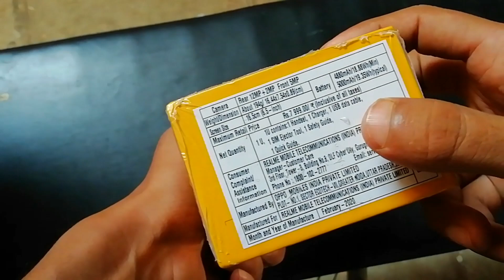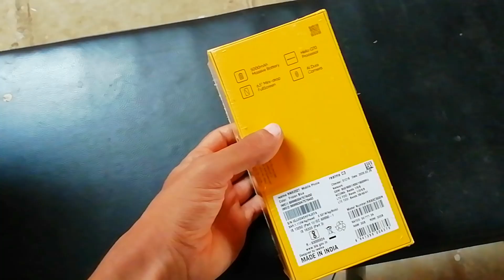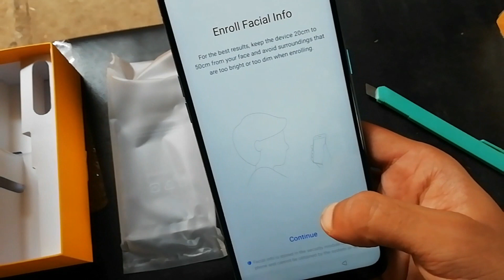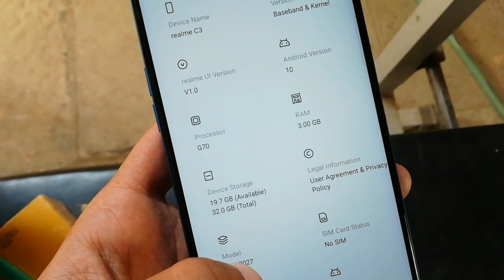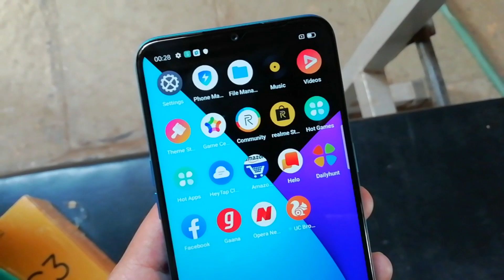Best Budget Smartphone - Realme C3 unboxing and Specifications | Realme C3 camera performance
Realme C3 unboxing and Specifications | Realme C3 camera performance
Realme C3 Unboxing & First Look - Best Budget Smartphone with Helio G70

Namaskar Dosto!
Iss video me aap janenge about realme c3 smartphone 3gb ram and 32gb internal storage device ke full specifications witj camera performance and price everything. video mein maine aapse Realme C3 Smartphone ke baare mein baat ki hai aur share ki hai iski Unboxing aur Overview. Realme C3 mein 6.52" HD+ Screen hai Mini Drop Notch ke saath mein aur isme hai MediaTek Helio G70 Octa Core processor saath mein hai 3GB/4GB RAM aur 32GB/64GB ki Internal Storage. Realme C3 mein Dual Rear camera setup 12MP + 2MP aur saath mein 5MP front facing camera. Realme C3 mein 5000mAh ki battery hai 10W Charging aur Reverse Charging ke saath mein. Iske alawa isme Face Unlock ka option bhi hai aur yeh aata hai Realme UI aur Android 10 ke saath mein. Mujhe umeed hai ki aapko Realme C3 ki yeh Unboxing aur First Look video pasand aayegi.

Realme C3 Price:
3GB+32GB = 7,999INR
4GB+64GB = 8,999INR

For any query you can msg me on instagram id- @deepakjaiswal970